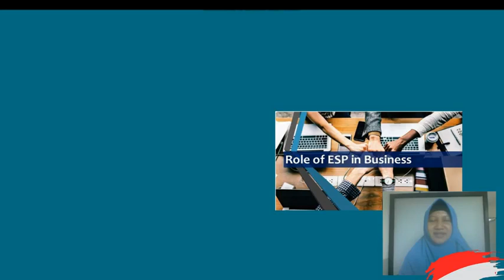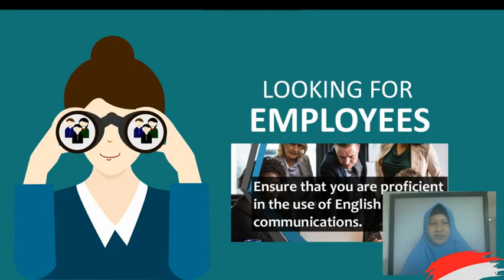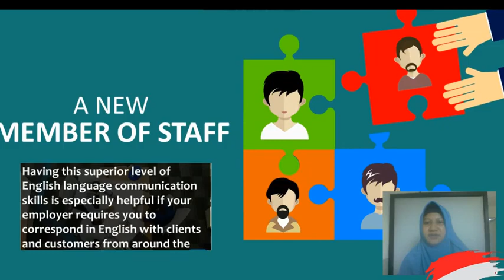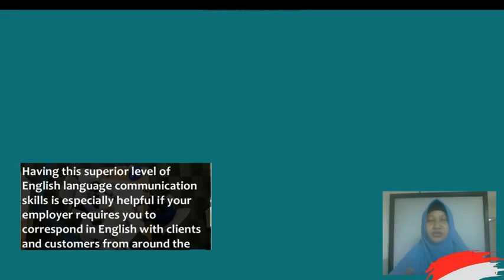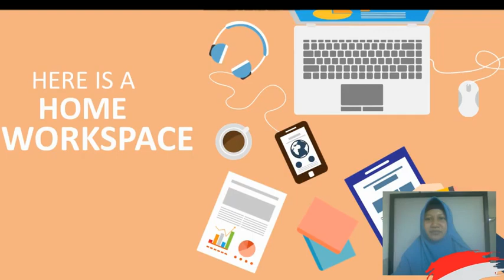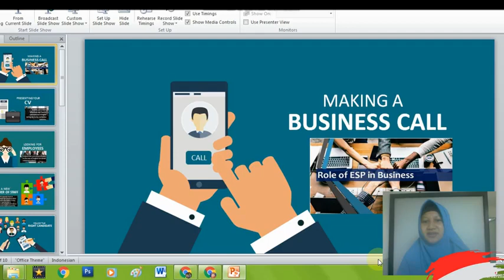English For Business Meeting 11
Bahasa Inggris Dasar Oleh Ibu Sinta